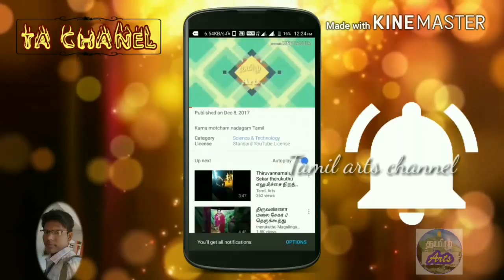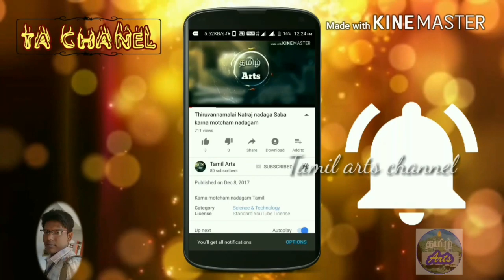veerapathira nadagam thachagan sandai